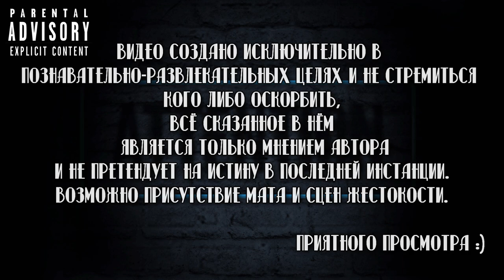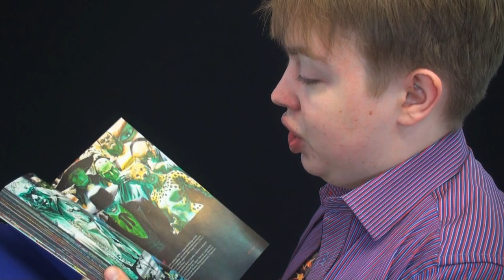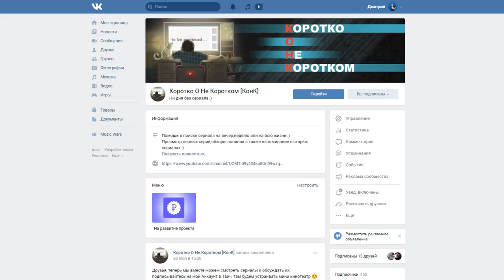ХИЩНЫЕ ПТИЦЫ: ПОТРЯСАЮЩАЯ ИСТОРИЯ ХАРЛИ КВИНН 👄💃 [Мнение О Фильме + Спойлер в конце]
Конкурс окончен 🔥

Помочь каналу ❤

Сбербанк-Visa Classic- 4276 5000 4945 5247
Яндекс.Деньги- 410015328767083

Хищные птицы: Потрясающая история Харли Квинн / Birds of Prey: And the Fantabulous Emancipation of One Harley Quinn

О Фильме:
Год выхода-2020
Продолжительность- 109 мин. / 01:49

Описание:
Группа супергероинь противостоит главе преступного мира Готэма, бизнесмену Роману Сайонису.